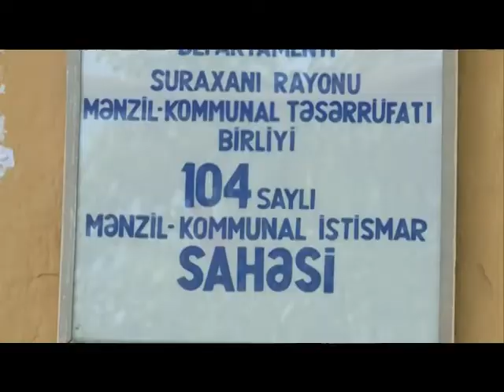HOVSANDA INSANLAR TULKULERIN ELINDEN RAHAT GEZE BILMIRLER